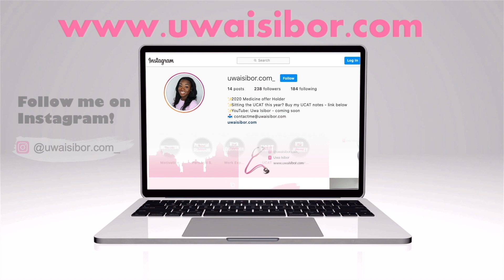Writing your Personal Statement | Medical School Application | Uwa Isibor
Writing your Medical School Personal Statement

Here are my tips on how to write the perfect UCAS personal statement for your med school application.